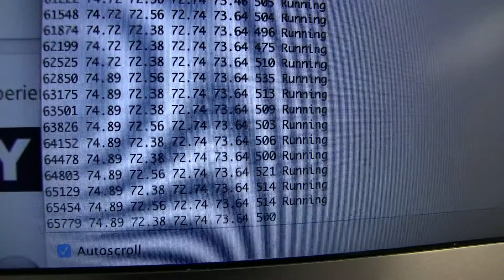Texas Tech University Chem-E-Car in the Spotlight - 2017 Annual Student Conference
Texas Tech University is participating in the 2017 Chem-E-Car Competition at the Annual Student Conference in Minneapolis. AIChE asked all schools participating to submit a spotlight/intro video showing off their car, their team, and telling the ChEnected audience exactly what makes their car special.

Share this with the hashtags ChemECar and AIChEStudentConf.